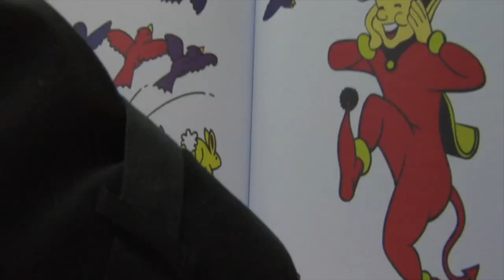Video Hoarder 2023 Sizzle Reel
Video Hoarder's 2023 Sizzle Reel for our upcoming releases of Spectrum Hunter and Attack of the Sea Titan on VHS